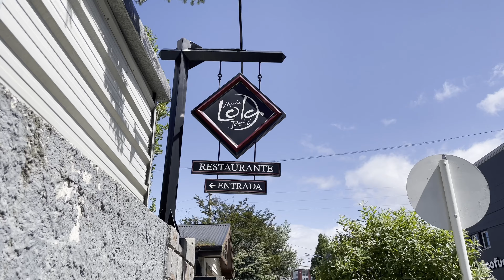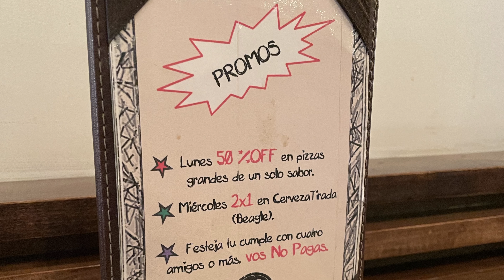Ushuaia - Eat King Crab and Drink Mate!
Ushuaia is THE PLACE to eat King Crab! It's so fresh and cheap. Besides crab, their fish, prawns and squid basically seafood is good too. Here, we also get to try the Argentina National Drink - Mate!

0:00 El Viejo Marino
1:08 María Lola Restó
2:03 Volver
3:50 Bar D Pizzas
4:02 Mate